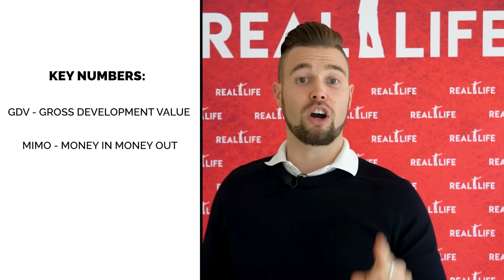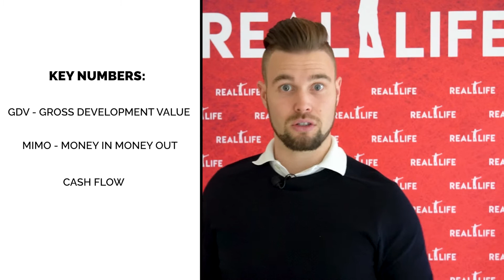EASY BEGINNER'S Guide to Property Investing! | Making Money Work for YOU 📈💸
Join me at our next FREE Training -

Book a strategy call with one of my team to get advice on your own property journey